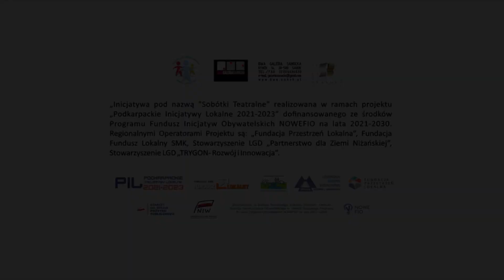"Sobótki Teatralne" w sanockim BWA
1 lipca w sanockim Biurze Wystaw Artystycznych odbyła się pierwsza edycja "Sobótek Teatralnych". W zamierzeniu organizatorów było to kameralne spotkanie nierepertuarowych grup artystycznych tworzonych przez osoby dorosłe. Publiczność miała okazję obejrzeć spektakle kameralne w wykonaniu teatrów z Rzeszowa, Jarosławia, Brzozowa i Sanoka. Wydarzenie zorganizowała grupa nieformalna Teatr BWA pod patronatem Wspólnoty Samorządowej na Rzecz Rozwoju Ziemi Sanockiej w ramach programu Podkarpackie Inicjatywy Lokalne.